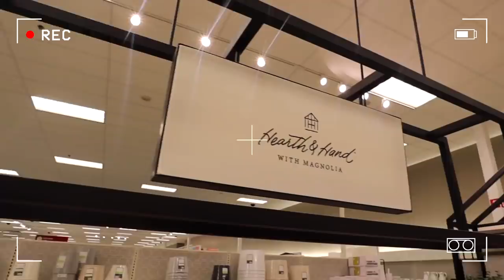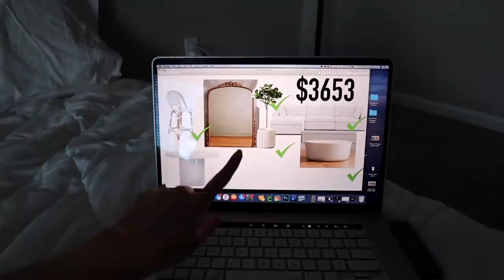Target SHOPPING for our New HOUSE *decorate with me*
HEY EVERYONE!

xoxo, JustKass